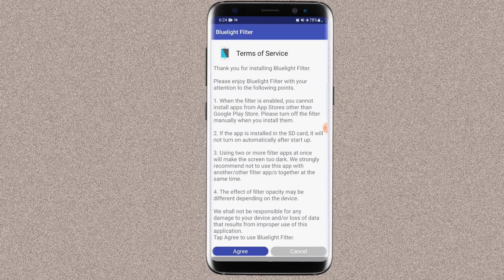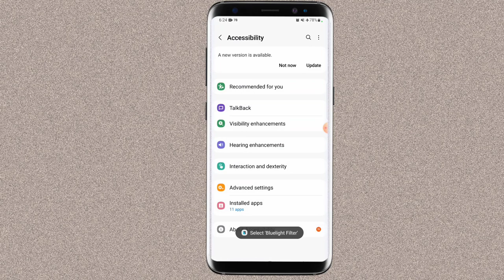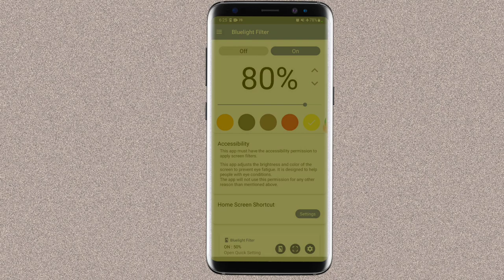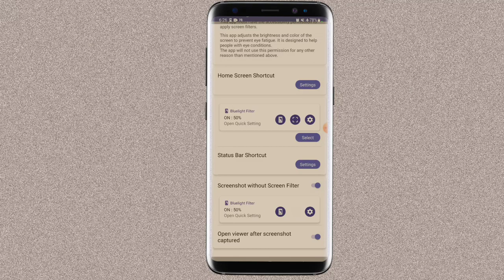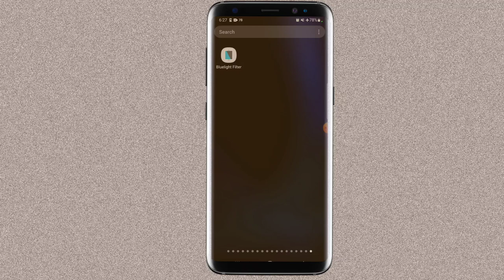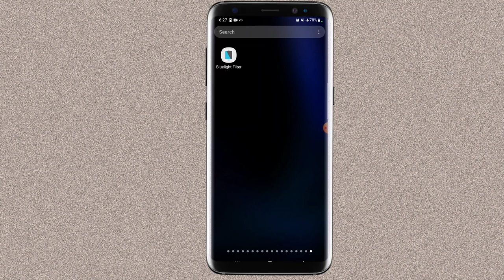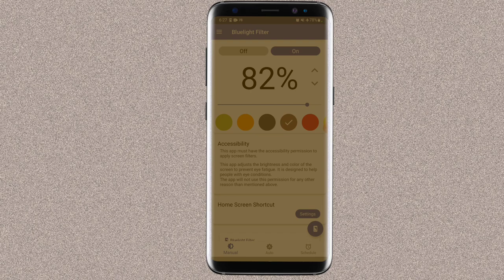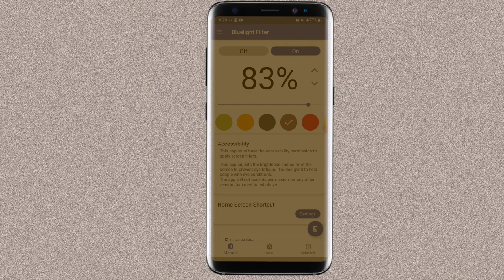Ijji keessan akka hin miidhamne ni barbaadduu?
Akka kana hin taasistan taanan ifti ija keessanirraa dhufe haala saalphan ija keessan miidhuu danda'an.

Aappiin furmaata isiniif qaba. Liinkii gadi tuqaa buufadhaa!👇👇👇👇👇👇👇👇
Waliif qoodaa!👆👆👆👆👆👆👆👆👆👆👆